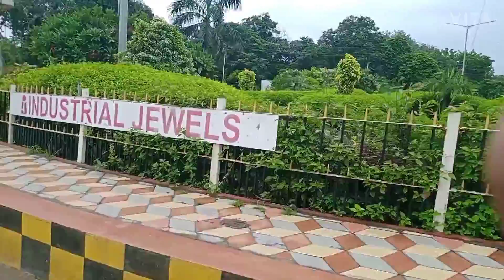Bortalav Lake :Scenic spot of Bhavnagar | Colors of Monsoon in India. બોરતળાવ : ભાવનગર.